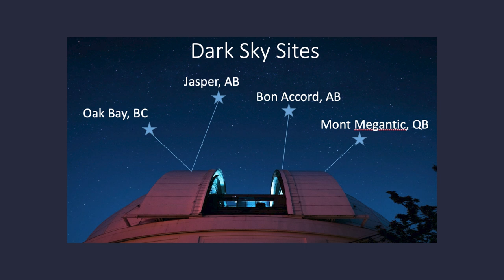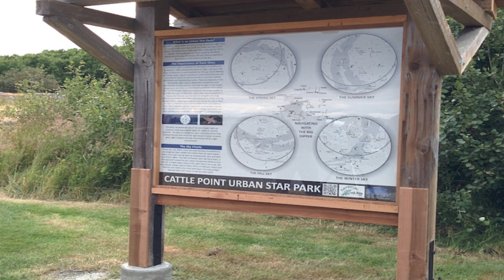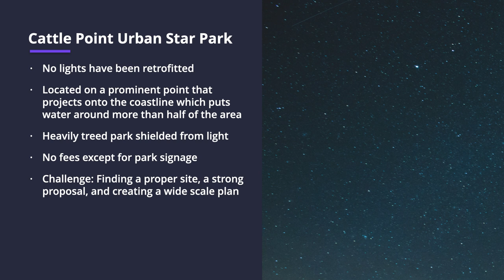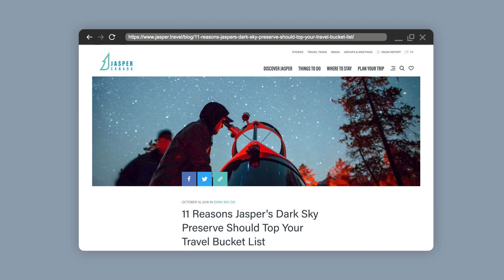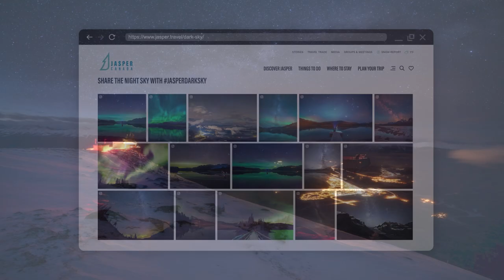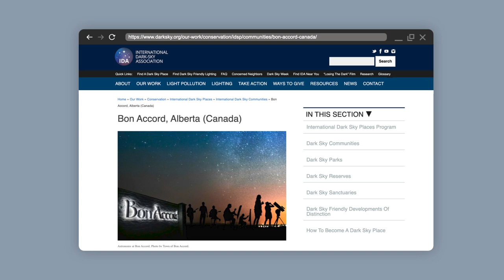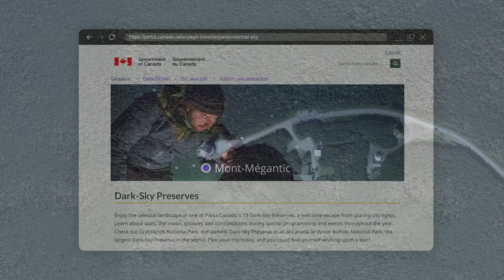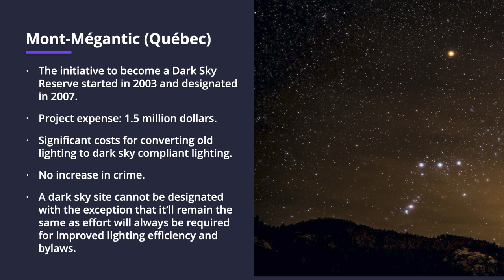Tales from Dark Sky Sites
Immerse yourself in riveting case studies as Lindsay Malbon unveils the intriguing reasons behind their transformation into dark sky havens, including Cattle Point Park in British Columbia, Alberta’s Dark Sky Preserve, Bon Accord, Mont Megantic, and more! The case studies will reveal why and how they became a dark sky place, the length for the place to designated and who was involved, and the impacts of becoming a dark sky place (such as costs, bylaw changes, public input, challenges with crime and safety, maintaining designation).

This video is an excerpt from "Light Regulations and Dark Sky Places."